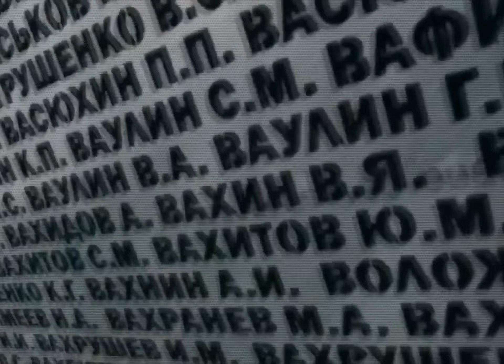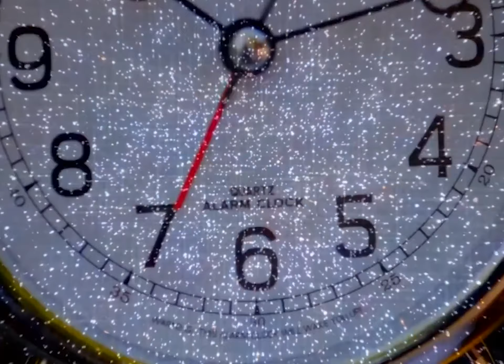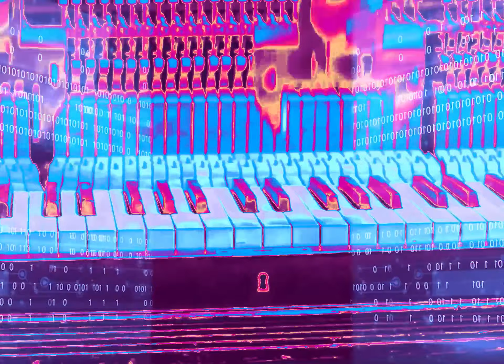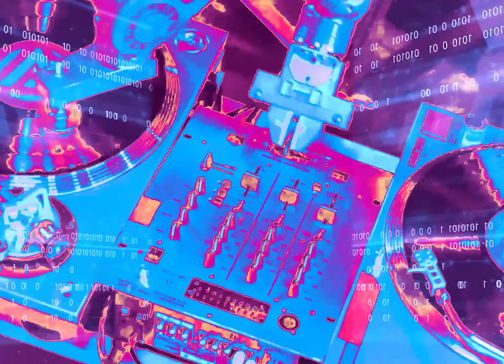technOOpera = BORISLOVE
technOOpera

Новый жанр в современной музыкальной форме.

Соединение всех атрибуций Оперы и Техно музыки.

Завораживающие Либретто, Оперные Арии, Стихи, Яркие Танцы и Костюмы

Виолончель Борислава становится главным певцом технООперы!

Это симфония и опера ТЕБЯ!

Борислав Струлёв
Оперные Певцы
Симфонический Оркестр
Хор
Dj
Танцевальный Ансамбль
Гимнасты
Цирковые Артисты